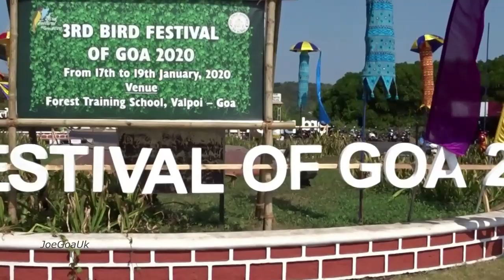Mapusa to Panaji road trip NH66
Mapusa  Karaswada junction to Panaji KTC National Highway 17, new NH66
Via Porvorim, Sangolda, Guirim , Mapusa Bypass etc
Part of the project highway or the 4-6 laning of the NH 17 (66) passing through Goa. status as of 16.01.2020